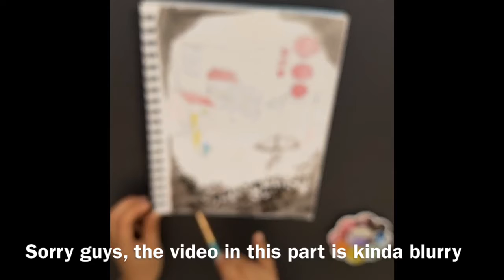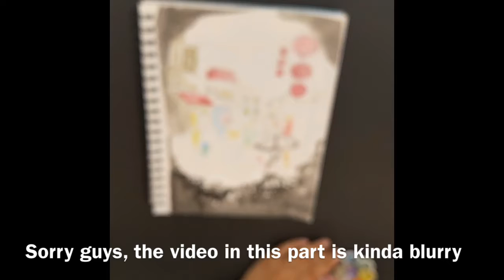A rainy day- city landscape, watercolor city Scenery painting